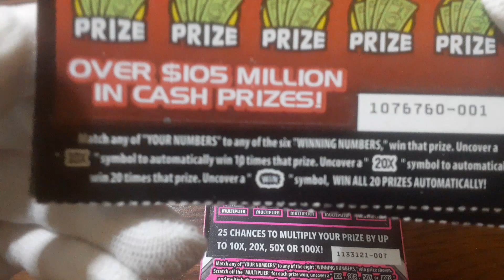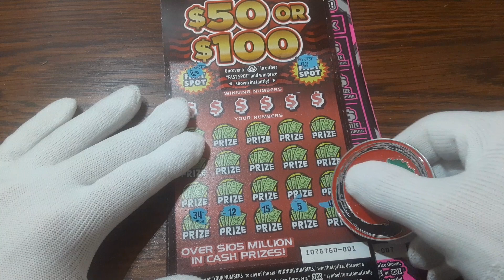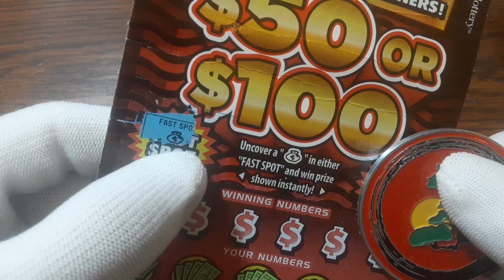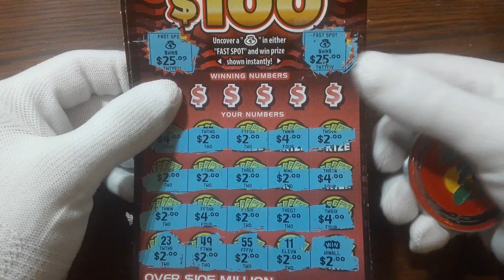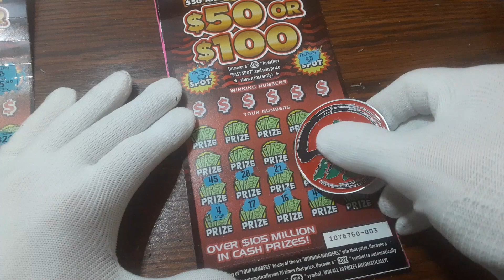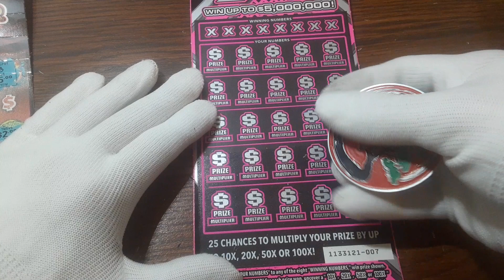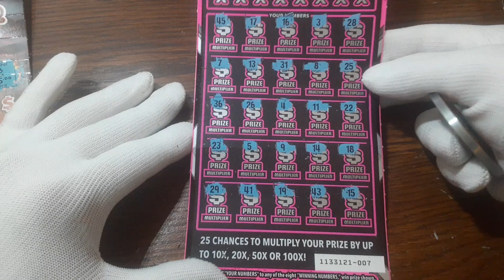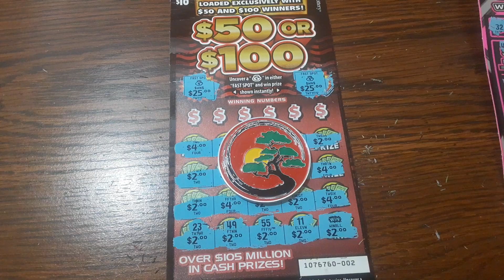$50 Scratch Battle NorCal VS Socal Team, Check Description For Other To See Which Team Win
$50 Scratch Battle NorCal VS SoCal Team, NORCAL TEAM @junegirl77 @NorCalScratchQueen @J.SargeScratches @ScratchtasticScratcher @LVUSOSCRATCHER and SOCAL TEAM @SoCal_Scratching @M2MGrubNGamble @Scratch2Win2929 @Eternity-LuckScratcher @whitefanghero -me... Good luck to everyone... Please check out everyone to see which team win.
keep negative away
stay positive
stay happy
stay blessed
be kind
be gentle
be humble